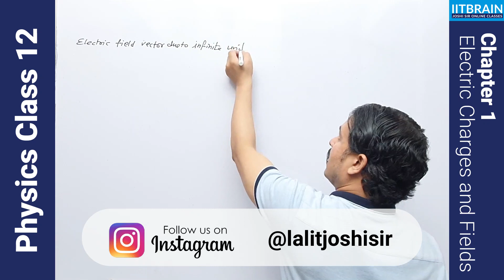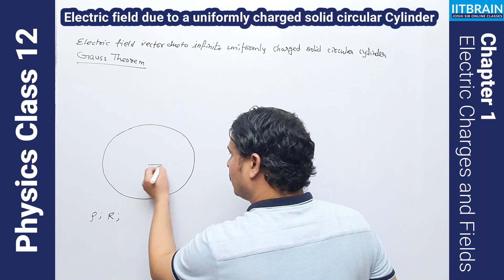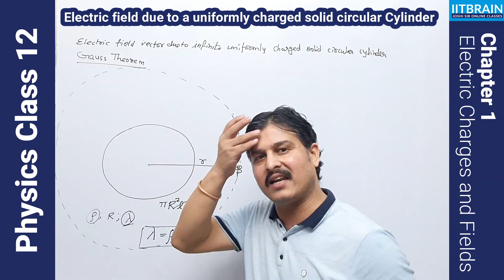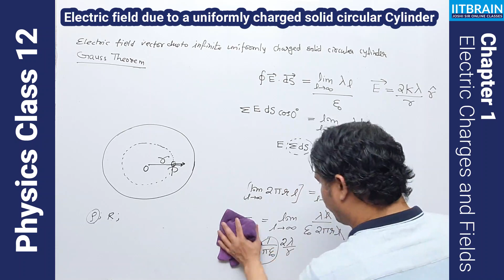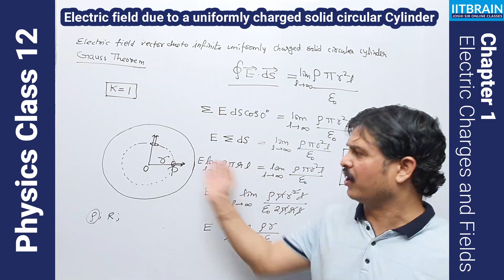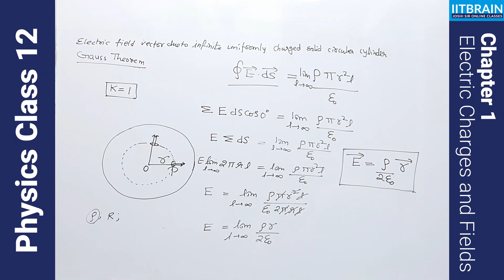Electric Charges and Fields 31 | Electric field due to a uniformly charged solid cylinder |Joshi sir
Electric field due to a uniformly charged solid cylinder explained by Lalit Joshi sir | JEE/NEET/NCERT

Electric field and charge
Class 12 chapter 1
NCERT Physics
NCERT physics chapter 1
Lalit joshi sir
Electric field due to a uniformly charged solid cylinder
Physical World
JEE/NEET/NCERT